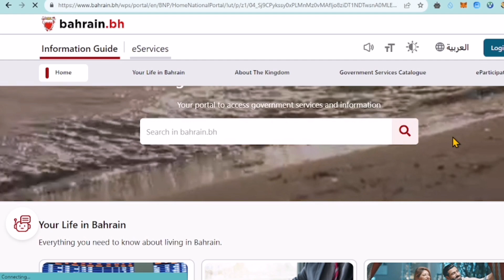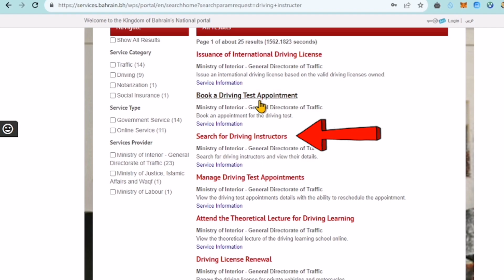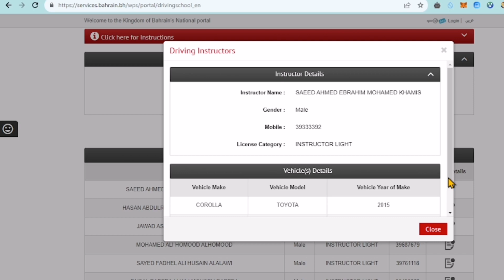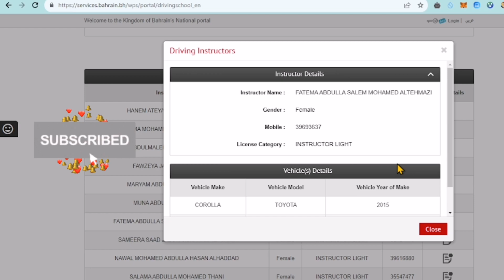How to find driving instructor in Bahrain ||Driving Teacher kaisy dondain